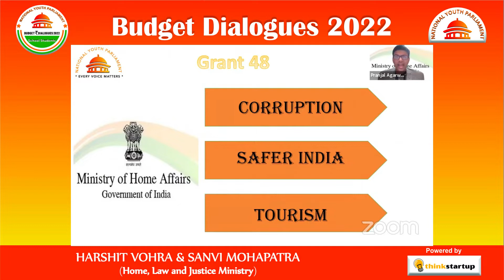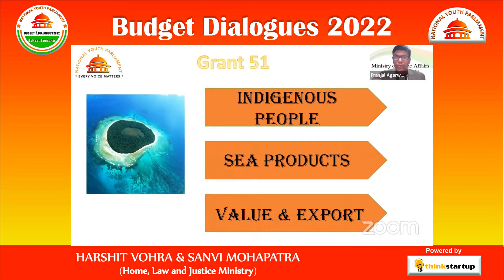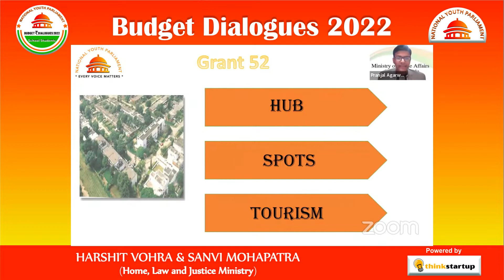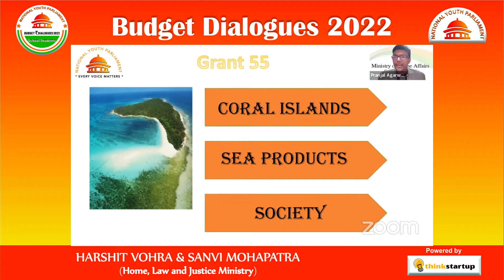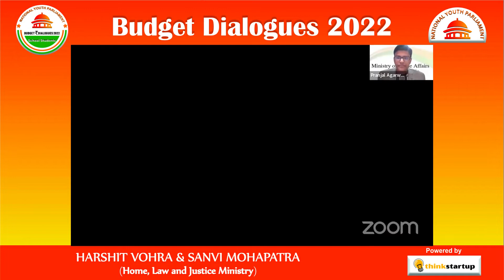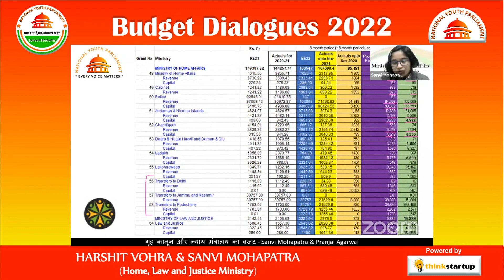HARSHIT VOHRA & SANVI MOHAPATRA Home, Law and Justice Ministry- Budget Dialogues 2022